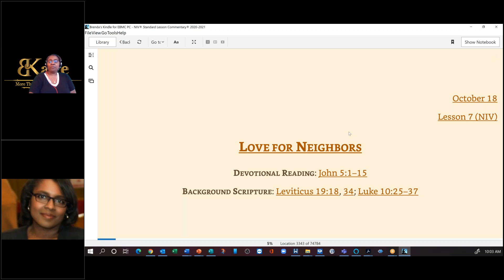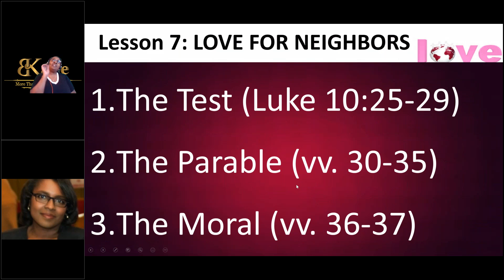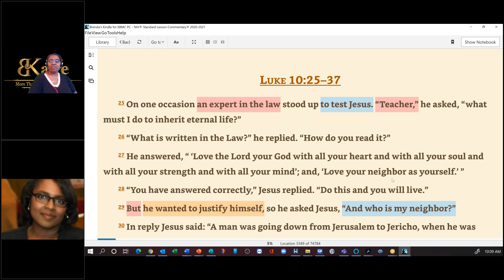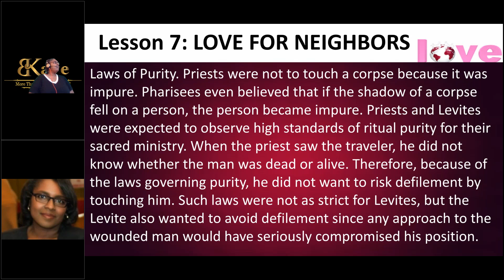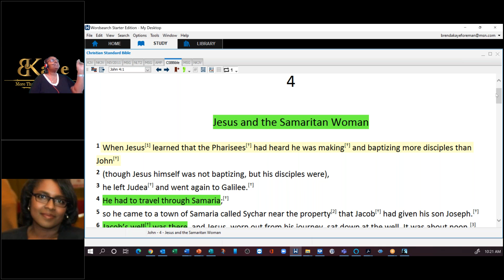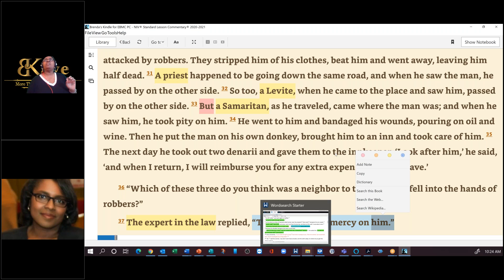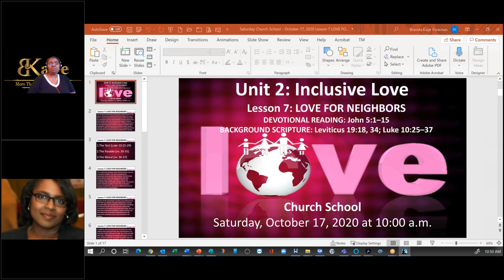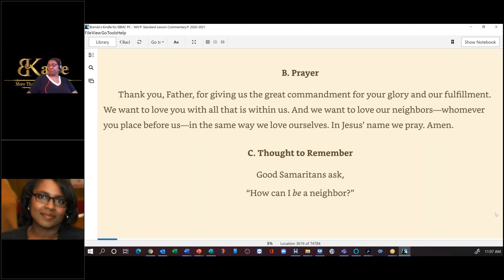Church School 10 17 2020 Lesson 7: LOVE FOR NEIGHBORS